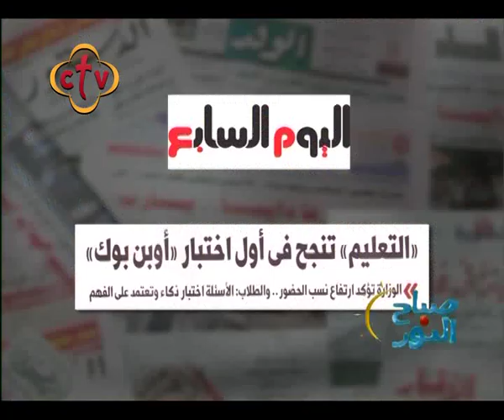صباح النور - 14/1/2019 - ج2